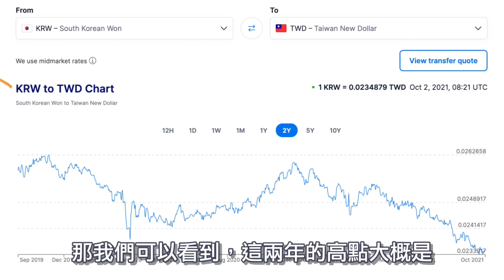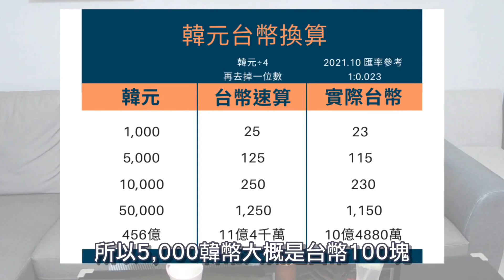魷魚遊戲獎金456億，到底多少錢？－韓元、台幣速算攻略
魷魚遊戲獎金456億，到底多少錢?
你是不是看到韓劇裡面的價錢，都覺得很貴?
去韓國旅遊，看到辣炒年糕的價錢就不敢點了?

韓幣跟台幣換算到底有沒有比較輕鬆快速的方式？
一個簡單的公式，下次看韓劇、去東大門買東西，都沒有問題了。

本集章節👇
00:00 影片開頭
00:22 魷魚遊戲簡介
00:51 韓國遊戲介紹
03:26 韓元匯率
04:23 韓元台幣換算公式
06:25 韓國常見東西多少錢
09:07 韓國基本月薪
10:03 複習總結
10:30 影片結尾 訂閱菲樓達人吧

Line:rickychang0215

WeChat: rickychang0215